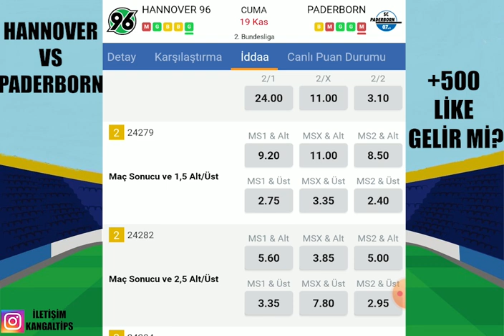CUMADAN SERMAYE ÇIKARALIM ! 19 KASIM 2021 İDDAA TAHMİNLERİ